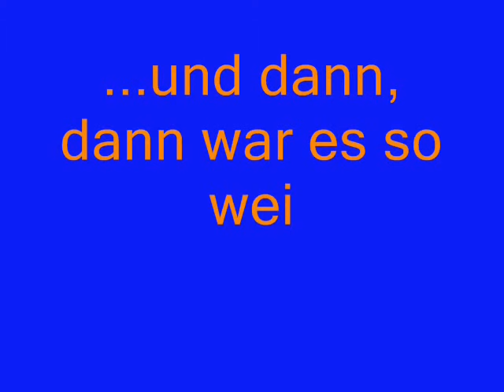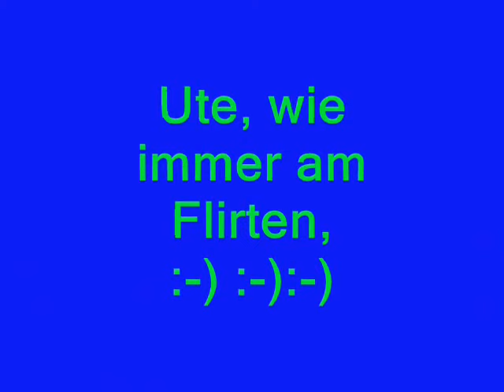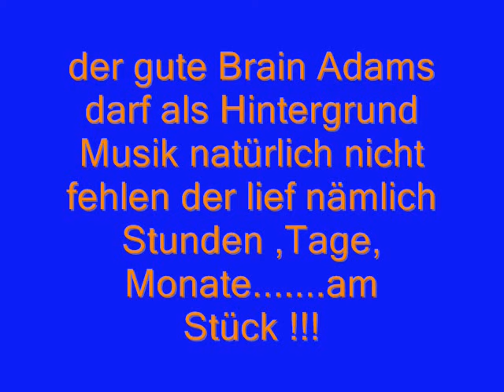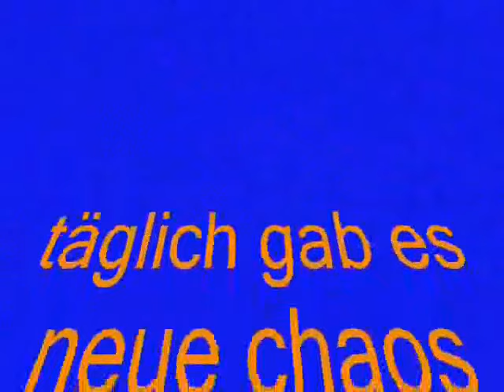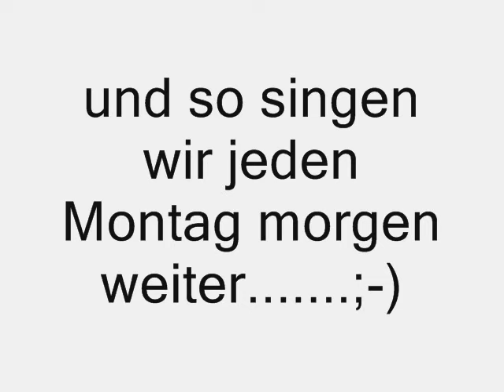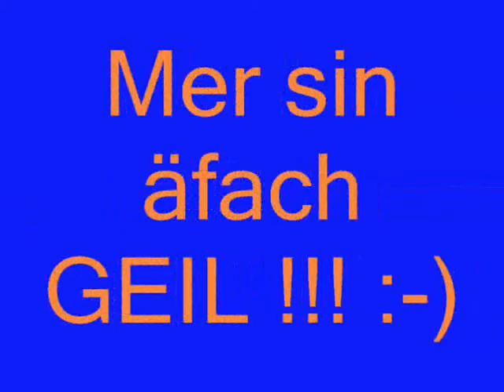häschdner netto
von Plus zu Netto